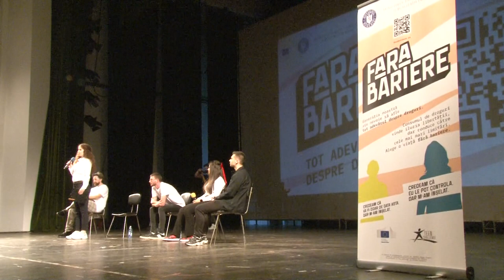STIRILE ACUM TV | 11-12.04.2024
250 DE BICICLETE PENTRU ELEVII DIN DOFTEANA

„FĂRĂ BARIERE – TOT ADEVĂRUL DESPRE DROGURI”

GRĂDINIȚĂ NOUĂ LA PODU TURCULUI
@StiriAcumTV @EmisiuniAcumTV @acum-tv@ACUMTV